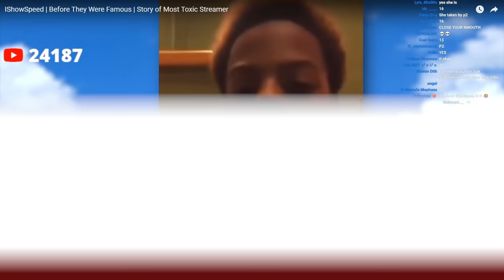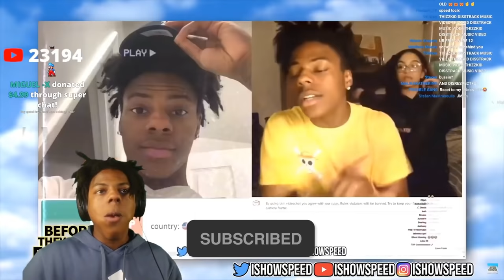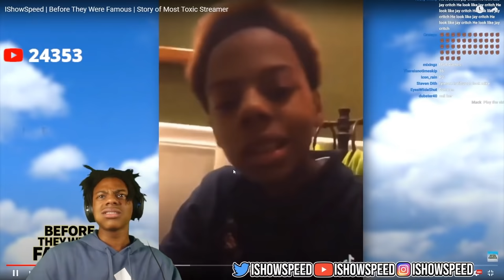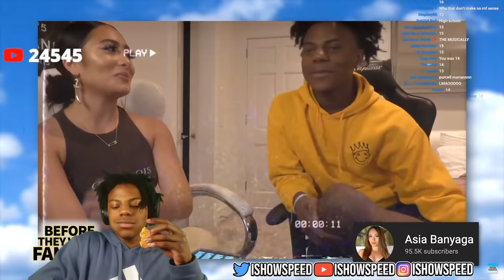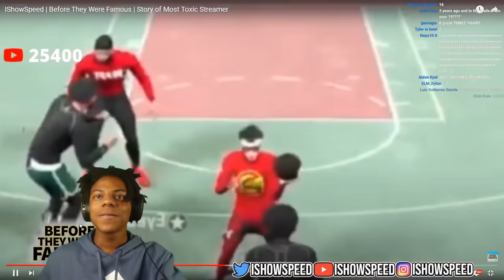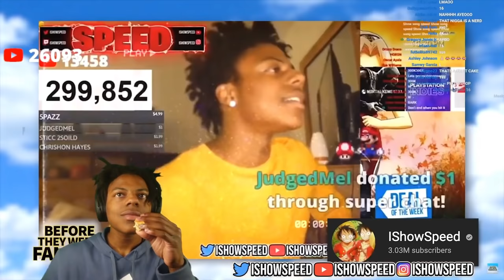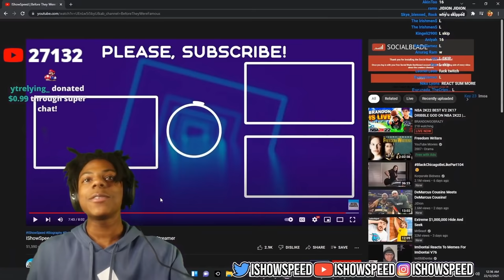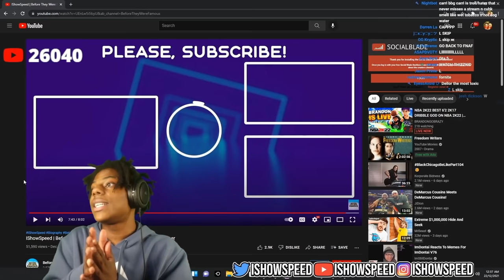Speed Reacts To iShowSpeed | Before They Were Famous!